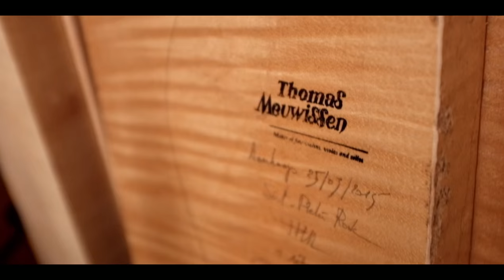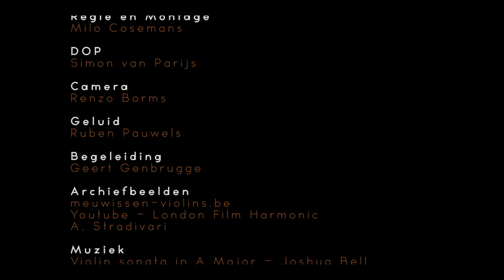Documentaire Vioolbouwer Thomas Meuwissen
Als muziekliefhebber wijdde Milo Cosemans, student aan LUCA School of Arts, in 2015 zijn eindwerk aan het beroep van vioolbouwer. In zijn reportage brengt hij wonderwel in beeld hoe  meester-vioolbouwer Thomas Meuwissen zijn instrumenten vervaardigt.

-Door Milo Cosemans-